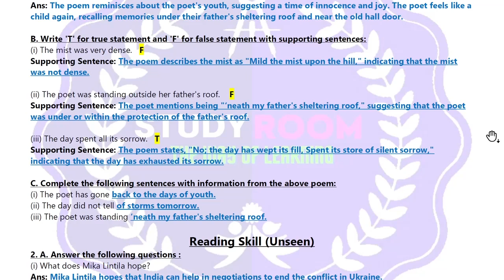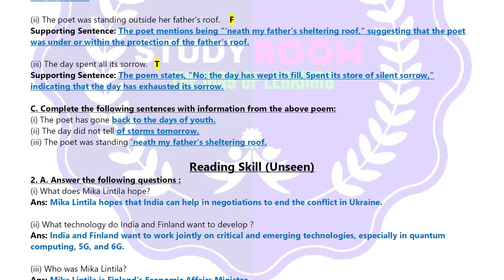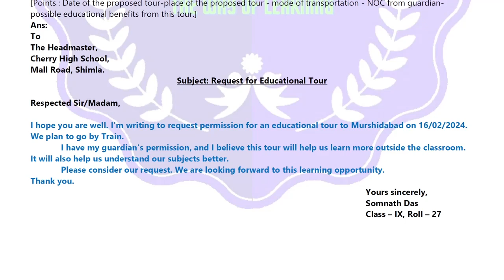class 9 ray o martin proshno bichitra english | class 9 ray o martin english 2024 | school - 13